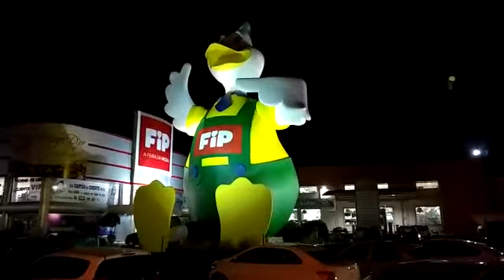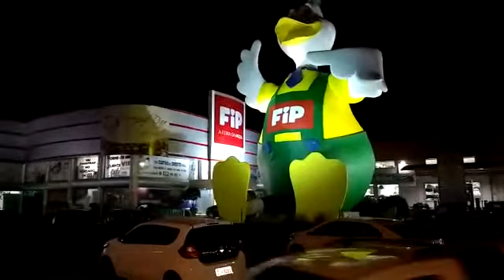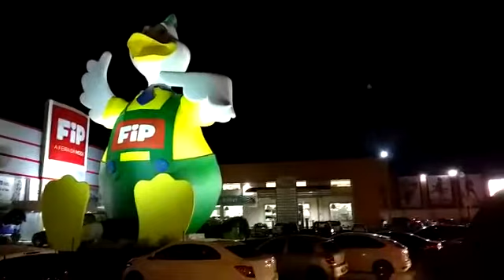Adilson Ribeiro revela as diferenças que existem entre a FIP de Brusque SC e a FIPE de Itaperuna RJ